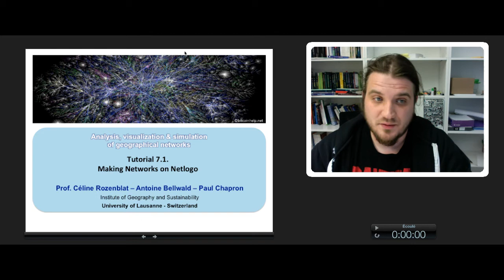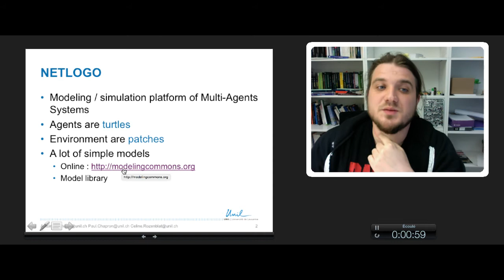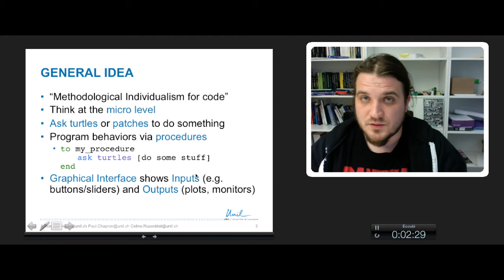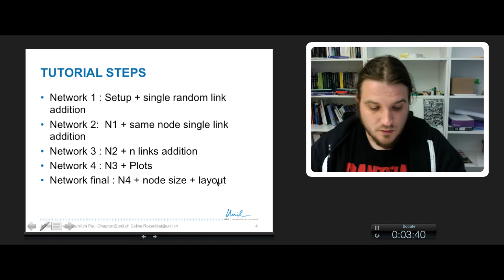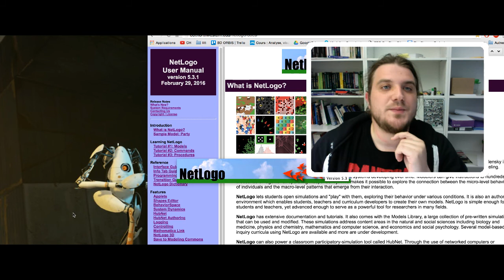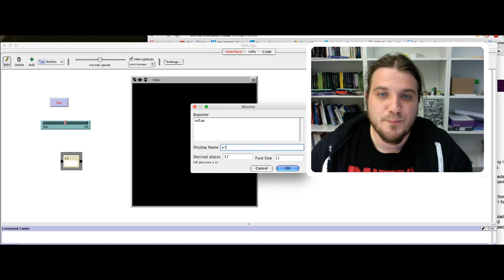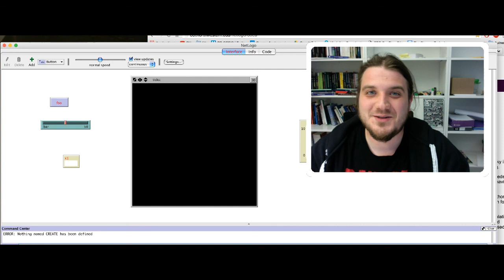TUTO 7 1 Intro